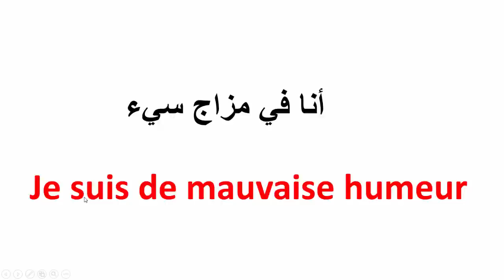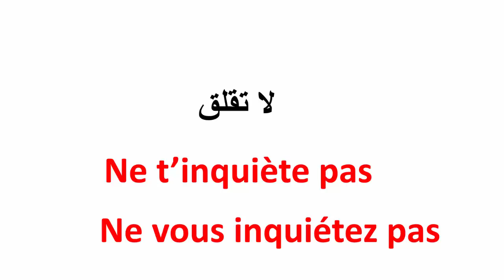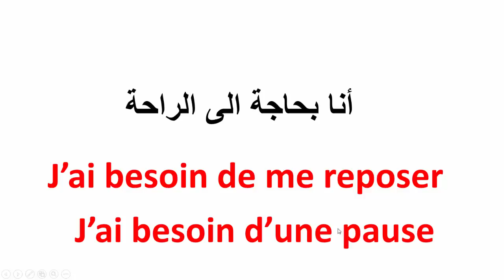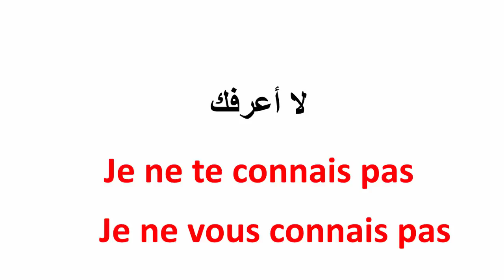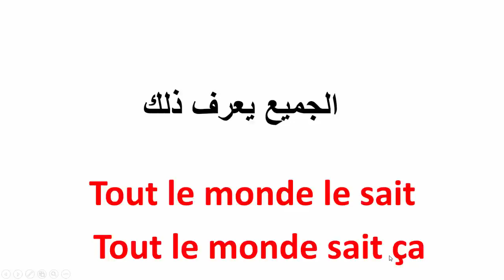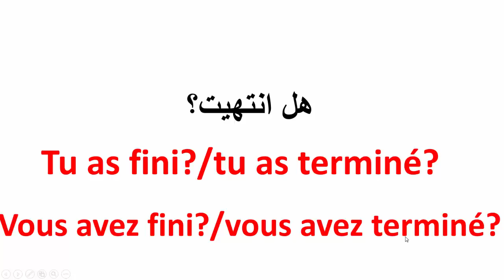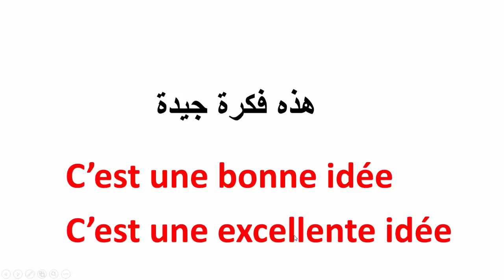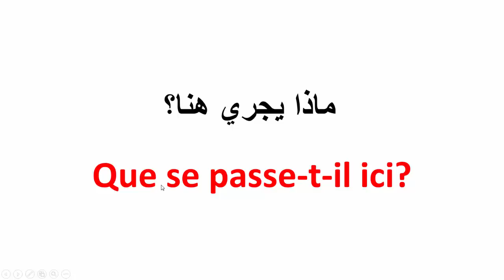تعلم الفرنسية--عبارات لتتكلم الفرنسية بسرعة